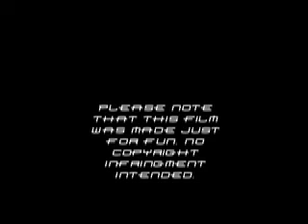Spiderman 3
One dude has his ticket to go see Spiderman 3. But...